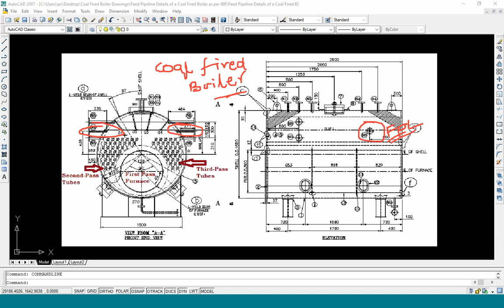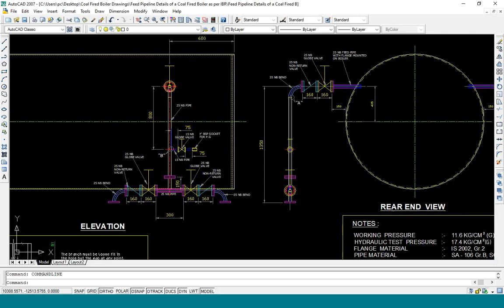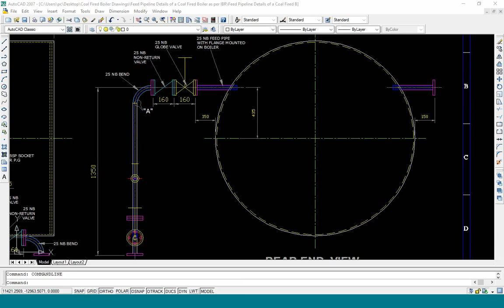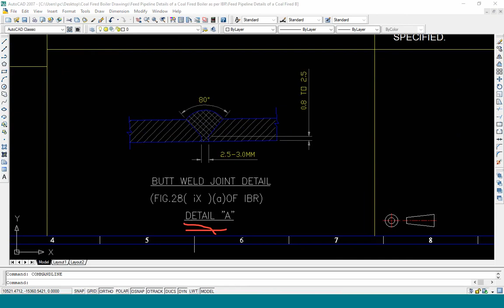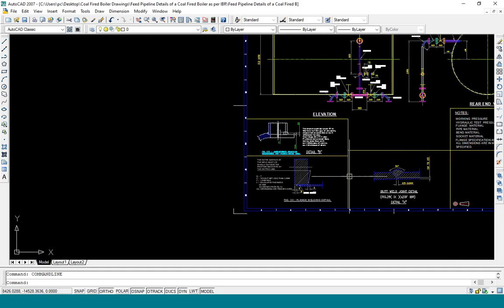Feed Pipeline Drawing of a Coal Fired Boiler as per IBR | Fire Tube Boiler FPL | Simple Drawings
If you think the video is useful and beneficial, please LIKE and give your valuable COMMENT and SHARE the video with your friends and colleagues.

Interested in learning Mechanical Drawings, Design and Calculations,
please join my Telegram Channel for FREE.